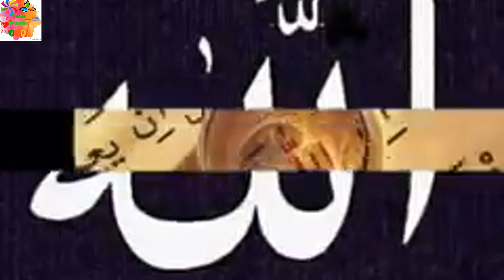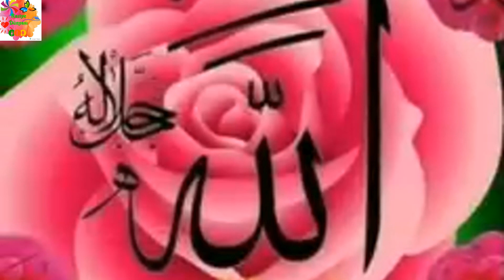Hayırlı Cumalar!! CUMANIZ MÜBAREK OLSUN İNŞALLAH!!!